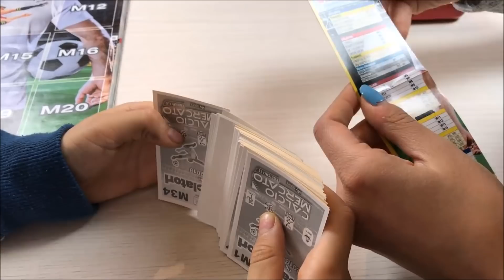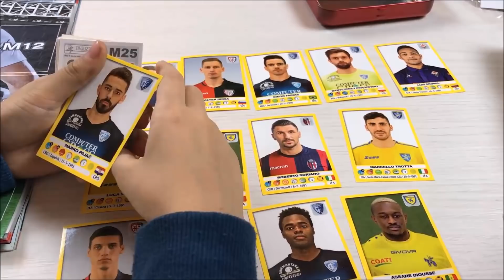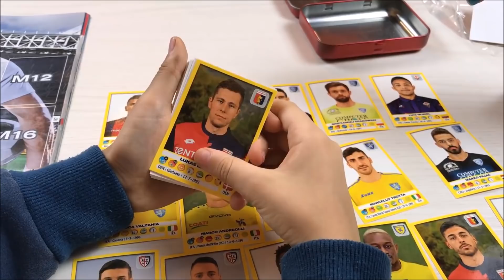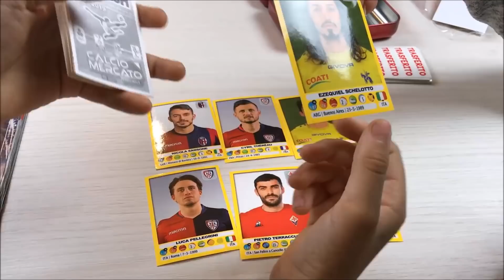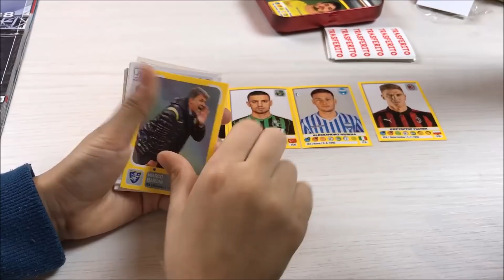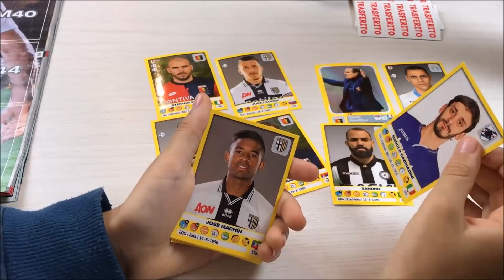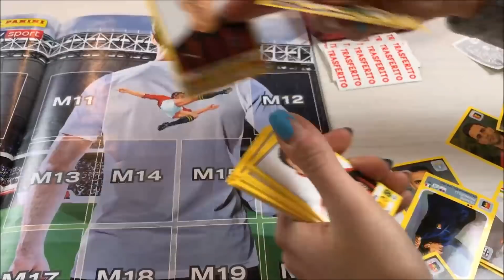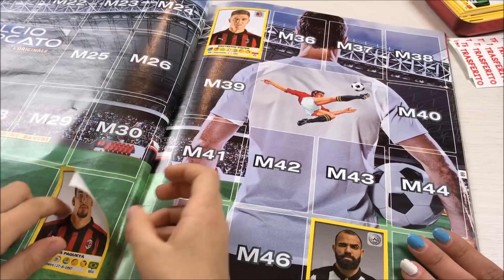TIN BOX AGGIORNAMENTI ⚽ Calciomercato Calciatori Panini 2018/2019 - 🐼 Tina & Pippo Review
Eccoci con l'apertura del Tin Box Calciatori Panini 2018/2019 in cui troveremo tutte le figurine del calciomercato!!
Lo puoi trovare in edicola al prezzo di €9,90.

Video divertenti per bambini, ragazzi e la famiglia. Qui troverai recensioni varie, recensioni di giocattoli e challenge popolari tra fratelli e molto altro ancora.
Funny video for kids and all family. Here you will find review, toys review and most popular challenge between brothers and much more.